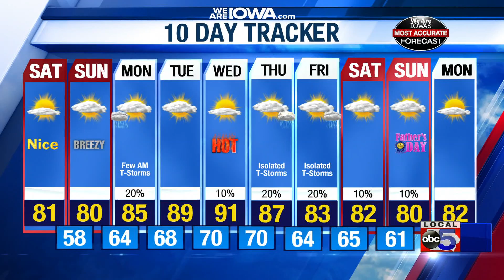A gorgeous weekend is expected across Iowa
A gorgeous weekend is expected across Iowa with highs in the upper 70s and low 80s.